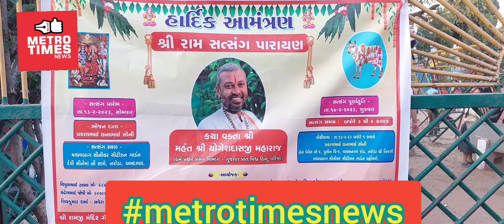metrotimesnews અમદાવાદખાતે પ્રસિદ્ધ કથાકાર વિશ્વહીન્દુપરિષદના અગ્રણી પૂજનીય યોગેશદાસજીમહારાજ ની કથા